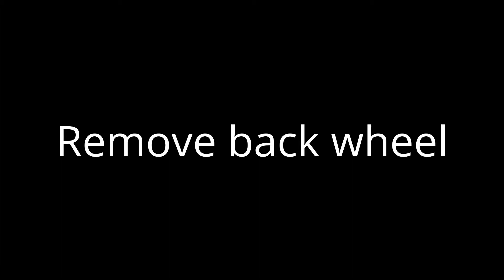Mamas & Papas Herbie - remove front & back wheel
Short video showing you how to remove the front & back wheels from a Mamas & Papas Herbie pushchair

Lots of spare parts are available in 8aby8oom eBay shop